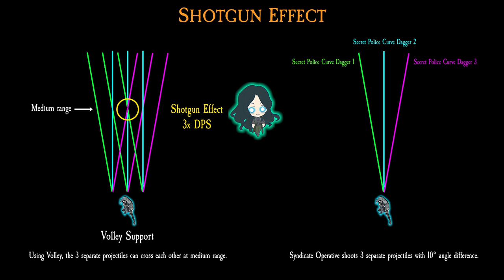PoE 3.13 - Cold Conversion Syndicate Operatives & Pure Spectres Build Update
Syndicate Operative Spectre (100% Cold Conversion) Showcase and Build Update for my Pure Spectres build. I also go over the spectre info, explain the shotgun effect and how to get them.

Contents:
0:00 - Intro & Showcase
2:25 - Mino kill
2:47 - Spectre Stats
3:25 - Shotgun Effect
4:00 - How to get Syndicate Operative
5:05 - Gear, Gems & Links
6:15 - Summary
6:43 - Outro

You must use POB Community build to open my POB Pastebin.

Click on 'beta' for free version!

💖 A BIG THANK YOU TO MY PATRON 💖
FlyingSeaMan509

Credit:
Music used with permission:
Creepy Music Box- Horror Piano Theme
Composed by Rajat Tiwari
Private Hell Productions